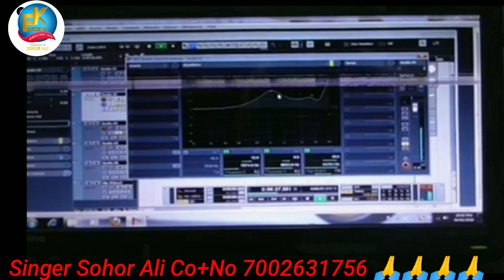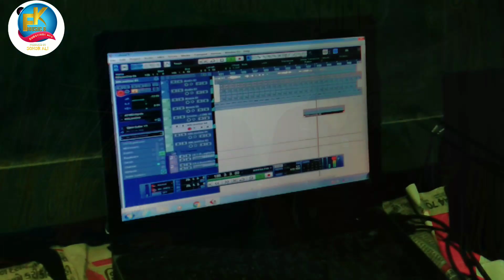আমি জাব়ে হাব়াইলাম আমাৰ জিবনে Singer Sohor Ali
আমি জাব়ে হাব়াইলাম আমাৰ জিবনে Singer Sohor Ali Bangla Song 2021

Singer Sohor Ali

Music Mane Altab Khan